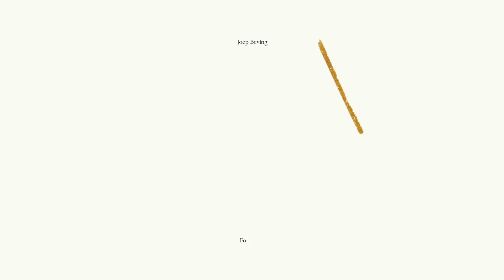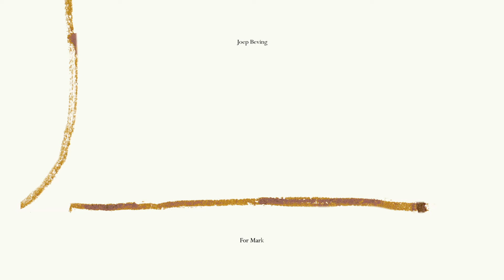Joep Beving - For Mark